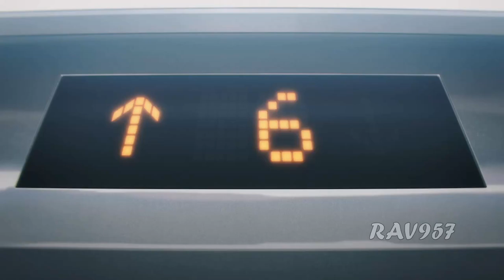Denji And Power Find The Imposter Throwing It Back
The one piece is reaaaaal.